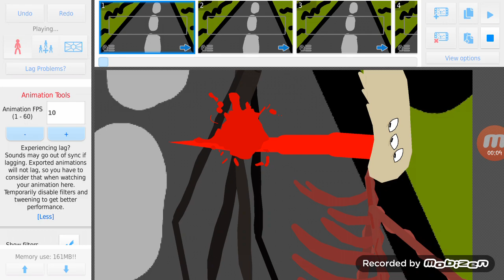Mega Character Battle Arena 96: The God of Roadkill VS Siren Head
Requested by ANIQ HAZIQ 1099
STKS:
The Omega Carter Show
IDK